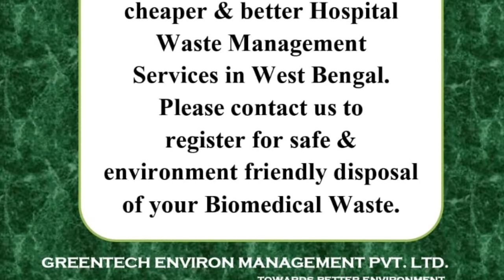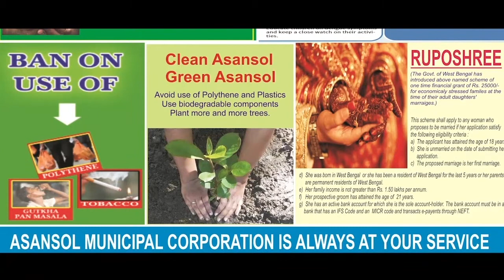কর্তব্যরত অবস্থায় পুলিশকর্মীকে গুলি! চাঞ্চল্য আসানসোলে POLICE WAS SHOT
রাহুল পাসোয়ান, আসানসোল : কর্তব্যরত অবস্থায় এক পুলিশ কর্মীকে গুলি। গুলিবিদ্ধ অবস্থায় দুর্গাপুরের একটি বেরসরকারি হাসপাতালে ভর্তি। আসানসোল দক্ষিণ থানার স্টেশন রোডের ঘটনা।  রবিবার গভীর রাতে টহল দিচ্ছিলেন তিনি। সেসময়ই সময় অটোতে থাকা তিনজনকে দেখে সন্দেহ হয় আসানসোল দক্ষিণ থানার এসআই সন্দীপ পালের। তাদের ধরতে গেলে তারা পুলিশকে লক্ষ্য করে গুলি চালায়। তখনই গুলি লাগে তাঁর। দুর্গাপুরের একটি বেরসরকারি হাসপাতালে চিকিৎসাধীন তিনি। দুষ্কৃতীদের খোঁজে জারি তল্লাশি অভিযান।